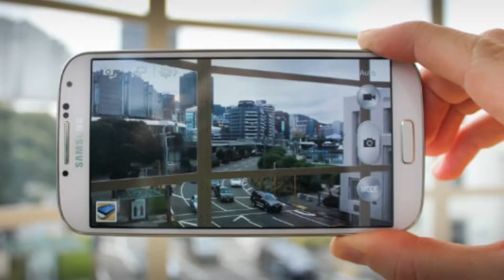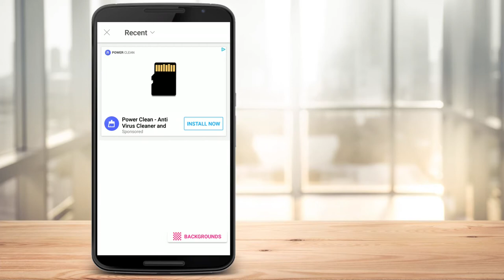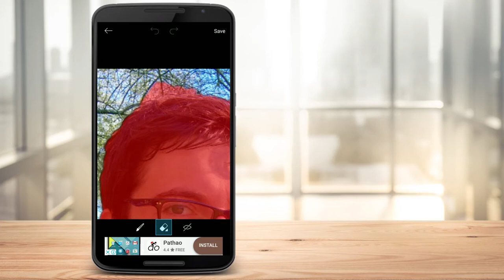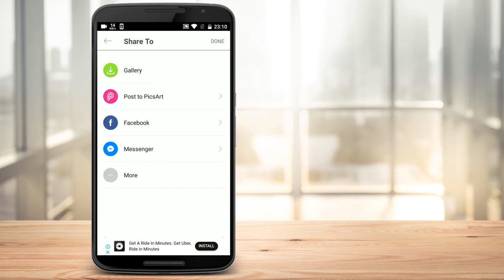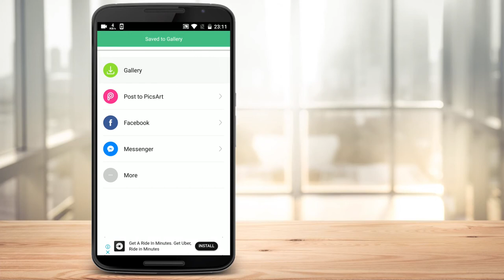Make Your Photo Like DSLR । Background blur effect on normal photo with phone । Zoom Technology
This video will show you how to make photo like professional photography. or how can you  Make  your smartphone photograph like DSLR photography. you can manually blur your photo background and create shallow depth of field on smartphone photo. hope you guys enjoy this video.